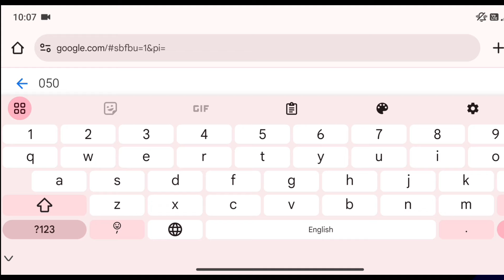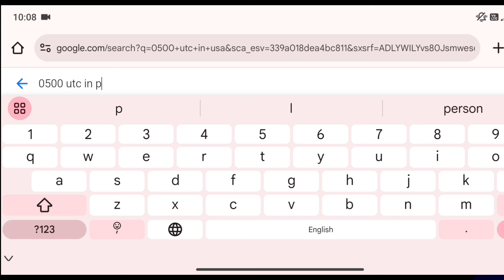Additional Maintenance End Time Today in eFootball 2025 | When will Additional maintenance time end?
Additional Maintenance End Time Today in eFootball 2025

Additional Maintenance End Time Today in eFootball 24, When will Additional maintenance time end?

Additional Maintenance End Time Today in eFootball 24, End
Time Additional maintenance in eFootball